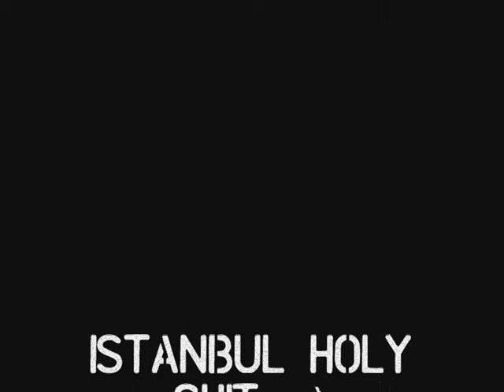ISTANBUL.wmv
наша "последняя" ночь в стамбуле)) как представителей России, "выпускников" Генерального Консульства РФ